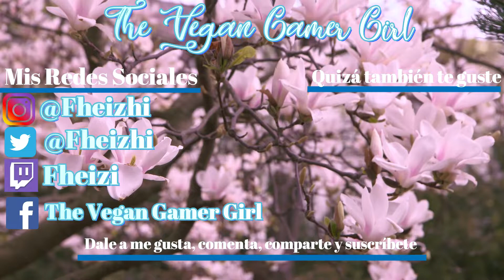LECHE FRITA VEGANA un DULCE TIPICO de SEMANA SANTA | Postre SENCILLO y DELICIOSO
♥ Equipo de cocina:
- Cuchillo Japonés forjado a mano
- Tabla de cortar de Granito
- Batidora de Inmersión de 1000w Bosch

♥ Ingredientes
- (5 Tazas) Leche Vegetal (1250ml)
- 1 Cucharada Agar Agar (5gr)
- Ralladura de 1 Limón (15gr)
- 4 Cucharadas Margarina (60gr)
- 2 Cucharadas Esencia de Vainilla (15gr)
- 2 Cucharadas AOVE (15gr)
- 2 Tazas Harina (220gr)
- 1 Taza y 1/2 Azúcar (300gr)
- Ralladura de 1 Naranja (20gr)
- 1 Rama de Canela (15gr)
- 1/4 Taza Harina de Garbanzo (30gr)
- 2 Cucharadas Canela en Polvo (10gr)
- 1 Taza Azúcar (100gr )
- Agua

♥ Música
Intro & Outro: Lakey Inspired - Arcade